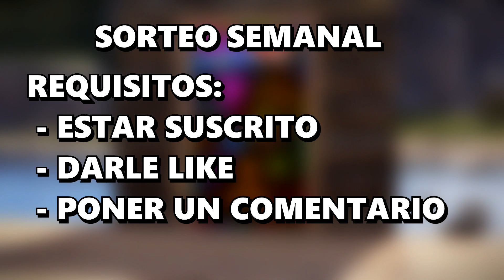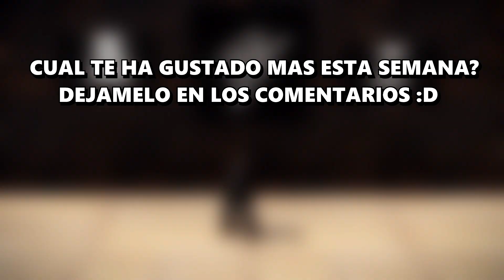🔥SORTEO SEMANAL🔥(CERRADO) TIENDA DE SKINS SEMANAL-SKULLFORCE SAR, POLISHED OBSIDIAN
TIENDA DE SKINS SEMANAL- SKULLFORCE SAR, POLISHED OBSIDIAN, FIRST CONTACT GARAGE DOOR, SMGnana, CYBERCHEST, CYBERMASK, DESERT BEAST HOODIE, DESERT BEAST PANTS, BAD NEWS AR,